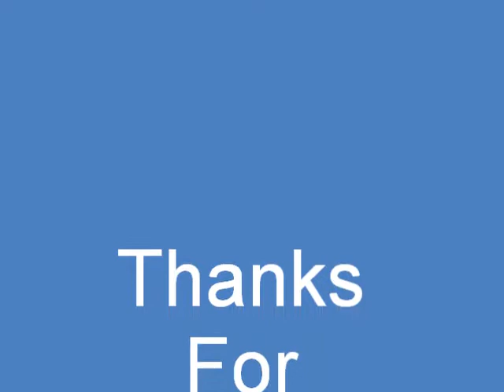Life is Strange: Before the Storm (Episode 3) Tell Rachel Everything /Protect Rachel From The Truth